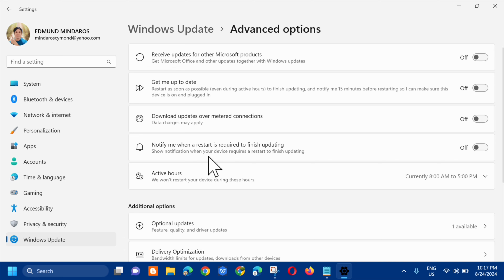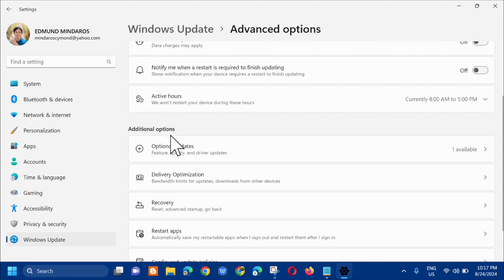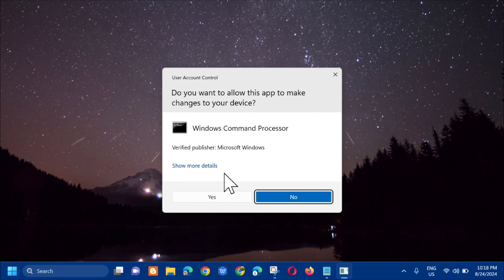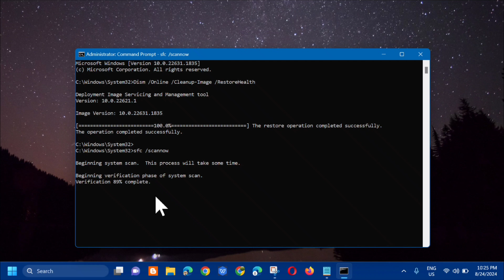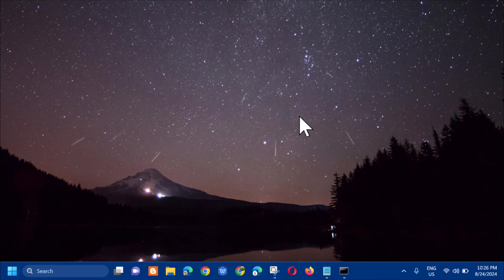How To Fix SCEP Certificate Enrollment Initialization Failed error on Windows 10/11 [Solution]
SCEP (Simple Certificate Enrollment Protocol) is an integral part of network security systems, offering a standardized way to securely issue and manage digital certificates for devices and applications.

Simple Certificate Enrollment Protocol (SCEP) plays a role in managing digital certificates of various applications. This open-source certificate management protocol enables easier, scalable, and secure certificate issuance. Users get stuck in the SCEP Certificate enrollment initialization failed error, affecting your system operations. Besides, although this issue often arises in gaming or other situations using AMD GPUs, it can affect the overall system security, possibly leading to computer shutdown.

Commands Used In This Tutorial:
sfc /scannow

Run SFC and DISM Scans:
1. Type cmd in Search and run Command Prompt as an administrator.
2. Type sfc /scannow and press Enter to execute the command.
If this command fails to repair the system file corruption, you can execute this DISM command  DISM /Online /Cleanup-Image /RestoreHealth.
3. When it finishes, you can close the window and restart your PC to check if the SCEP Certificate enrollment error has been gone.

Update Your Device Driver:
1. Open Settings by pressing Win + I and click Update & Security / Windows Update / View optional updates.
2. Expand Driver updates and check the pending driver updates to click Download and install.

Issues Addressed In This Tutorial:
SCEP certificate enrollment initialization failed in windows 11
SCEP certificate enrollment initialization failed amd
SCEP certificate enrollment initialization failed event id 86
SCEP certificate enrollment initialization failed windows 10
SCEP certificate enrollment initialization failed event id 86 errors
cisco certificate enrollment service not starting

The SCEP Certificate Enrollment Initialization Failed error is typically an indication that the SCEP client on a computer cannot initialize a session with the SCEP server for certificate enrollment. This could result from a wide range of issues, such as network connectivity problems, incorrect configuration settings, or potential bugs in software.